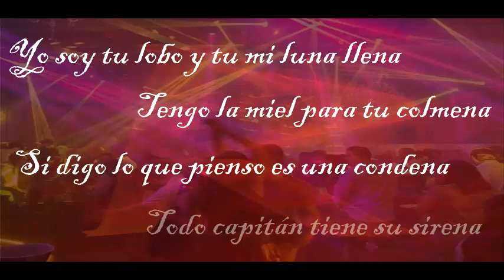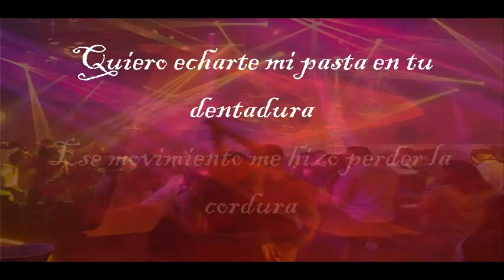Félix Roldan - Chica Maniática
Beat

Alemc